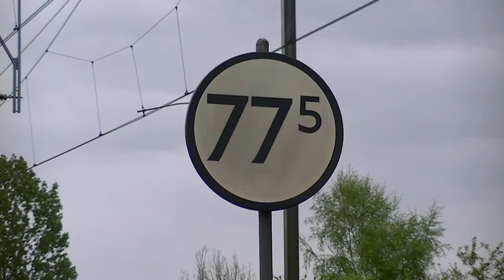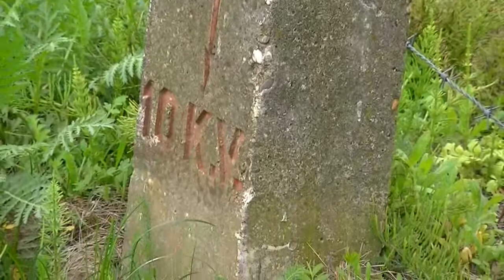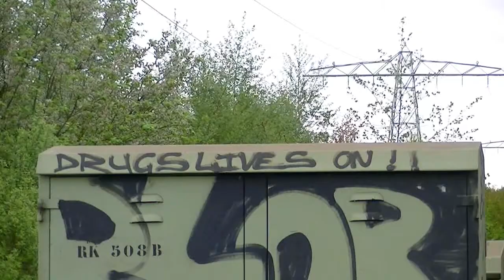Extra lange treinen Bevrijdingsdag Zwolle - 5 mei 2012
Zwolle, ter hoogte van de Ceintuurbaan (Tussen station Zwolle en Herfte Aansluiting), 18u48 - 20u10.
I.v.m. het Bevrijdingsfestival Zwolle reden de treinen op de Emmerlijn met 3 stellen Plan V en een VIRM-IV. Ook de stoptreinen (of zoals NS het noemt: "Sprinters") naar Groningen reden met 2 stellen ICMm i.p.v. 1 stel.